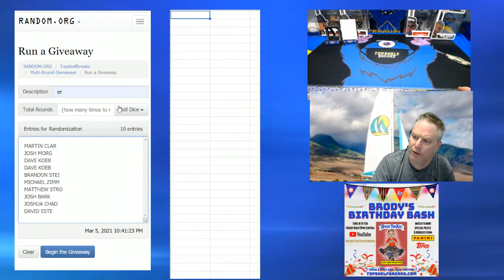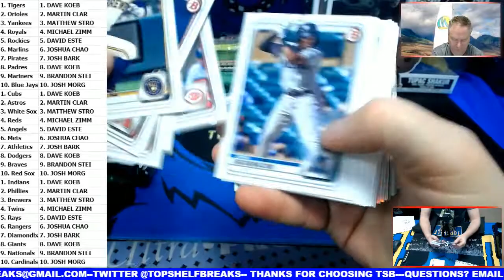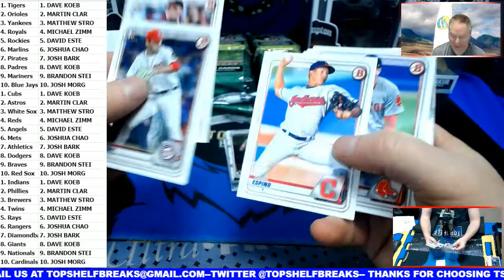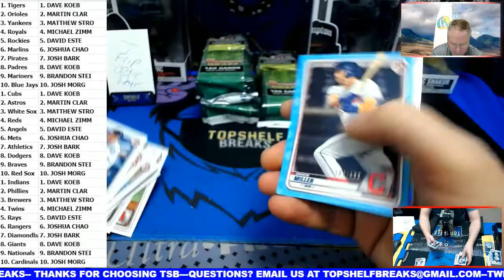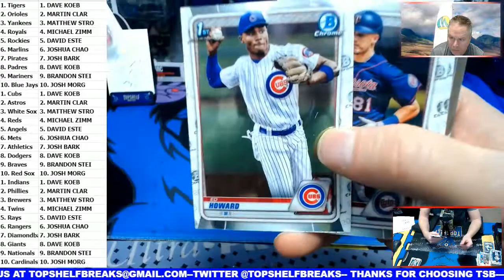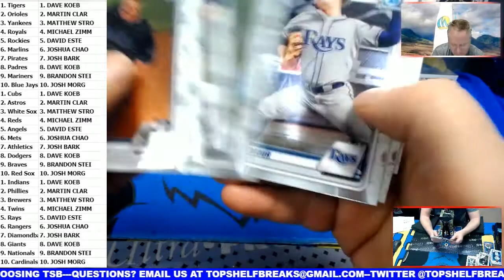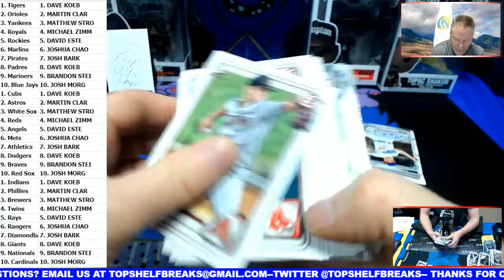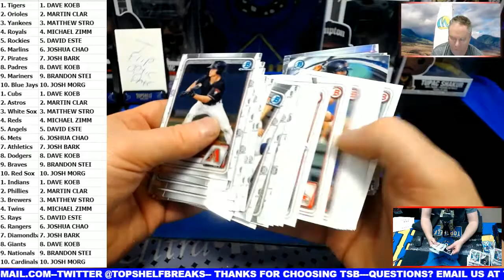3 5 bow draft super jumbo box ttt